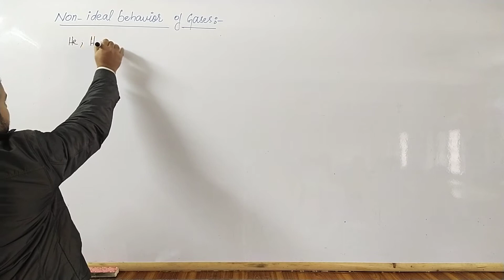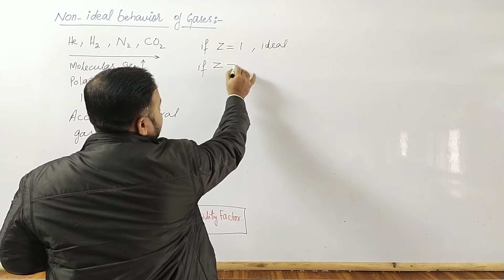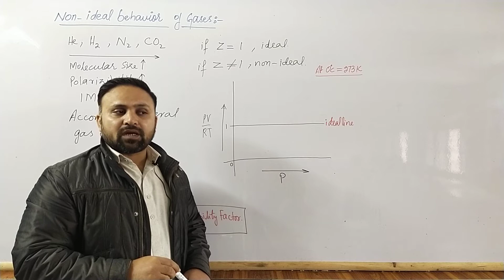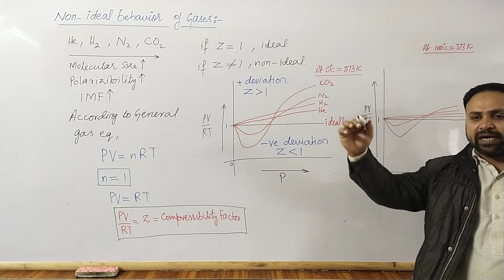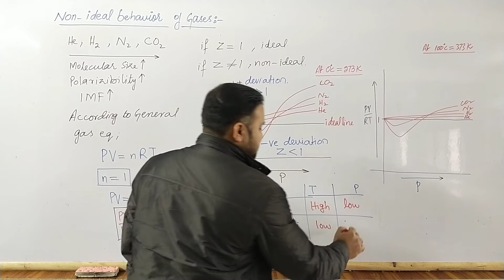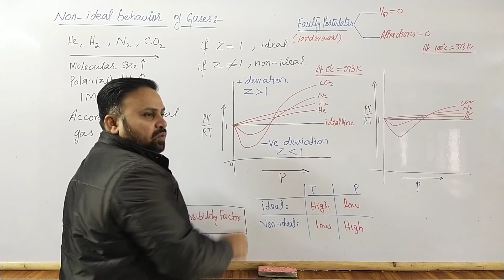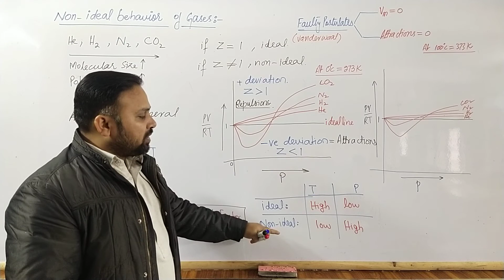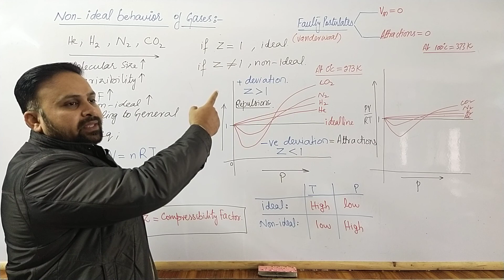Non-ideal behavior of gases | CH#3 | F.Sc.I | Chemistry | NMDCAT | ECAT | NET | M.waqas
• non-ideal behavior of gases

To contact with Tutors:

Muhammad Waqas
Lecturer chemistry
Government Associate college boys Muridke